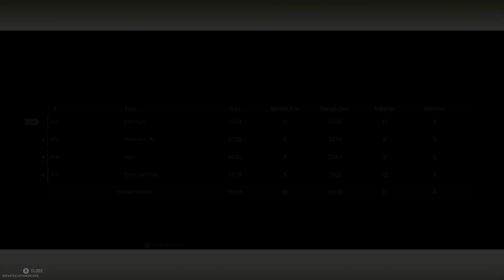Warzone 2 Quads Resurgence Ashika Island - 14 Kill - Full Game (Unedited)